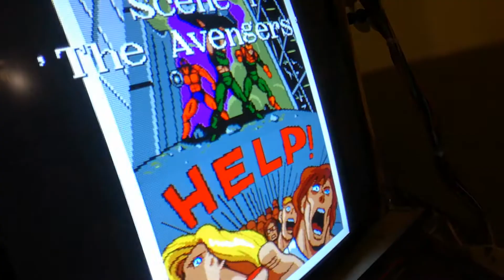Captain America test 26.3.18